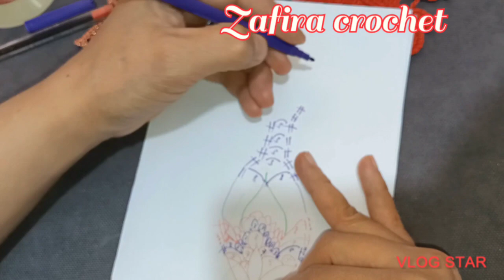كروشي موتيف زهرة المارغريت والاناناسة . الجزء الثاني .